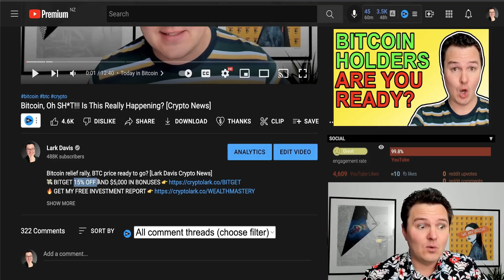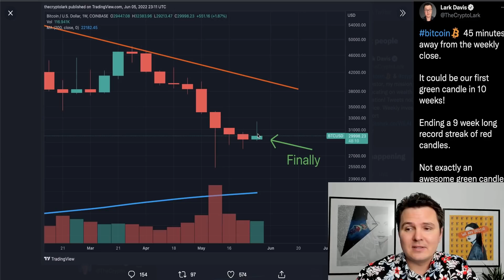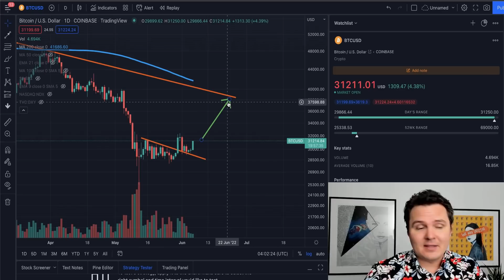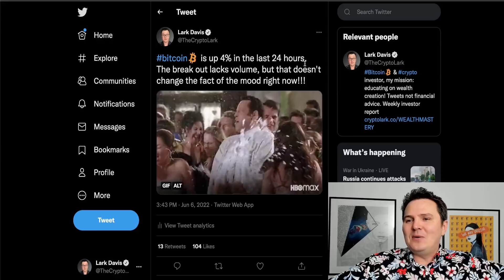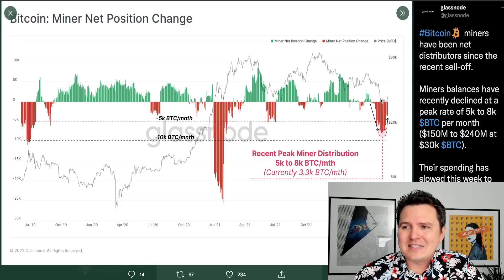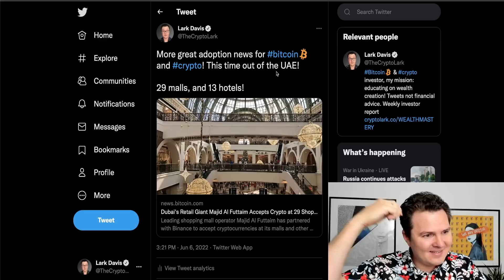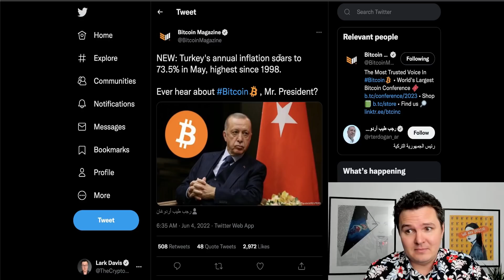Bitcoin, And So It Begins…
Bitcoin BTC price rally finally here? Let's hope. [Lark Davis Crypto News]

0:00 Today in Bitcoin
1:37 Bitcoin Analysis
8:07 Miners Selling
10:04 Adoption News
11:30 Inflation News

💵 FTX US: (FOR AMERICANS) #1 EXCHANGE TO BUY AND SELL CRYPTO IN USA

🚀🚀🚀 BEST EXCHANGES TO TRADE CRPYTO 🚀🚀🚀